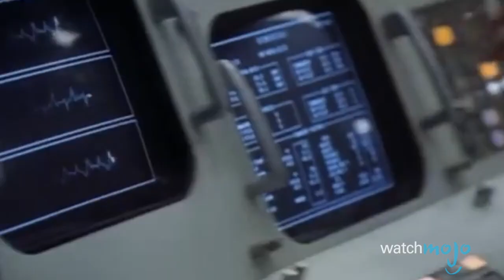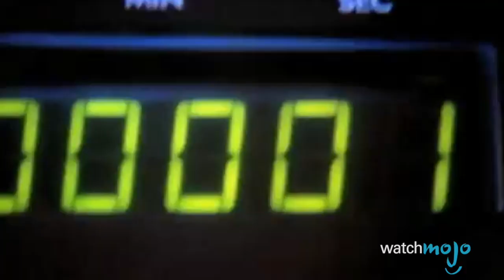Top 10 Releases Coming to/Leaving Netflix in April 2018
What's coming to Netflix in April 2018? What shows and movies are leaving? Find out right here! Be sure to check out the new episode of My Next Guest Needs No Introduction with David Letterman, Seth Rogen’s Hilarity for Charity special, Chef's Table: Pastry, Lost in Space, and Scarface. Lots will be leaving Netflix such as Caddyshack, Happy Tree Friends, Apollo 13 and Batman, so make sure you watch before it’s too late. Join WatchMojo as we count down our picks for Top 10 Releases Coming to/Leaving Netflix in April 2018.

#5: Leaving: “Caddyshack” (1980)
#5: Coming: “My Next Guest Needs No Introduction with David Letterman” (2018)
#4: Leaving: “Apollo 13” (1995)
#4: Coming: “Seth Rogen’s Hilarity for Charity” (2018)
#3: Leaving: “Happy Tree Friends” (1999)
#3: Coming: ““Scarface” (1983)
#2: Leaving: ““Batman” (1989)
#2: Coming: “Chef's Table Pastry” (2018)
#1: Leaving:  “The Shawshank Redemption” (1994)
#1: Coming: “Lost in Space” (2018)